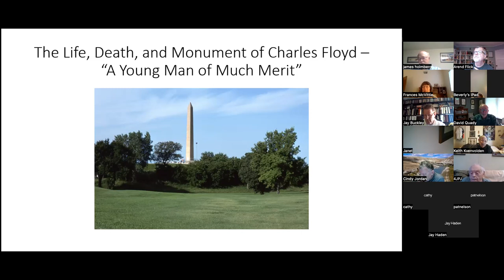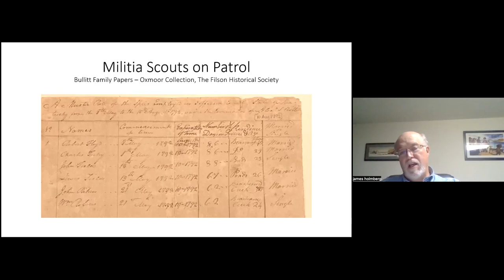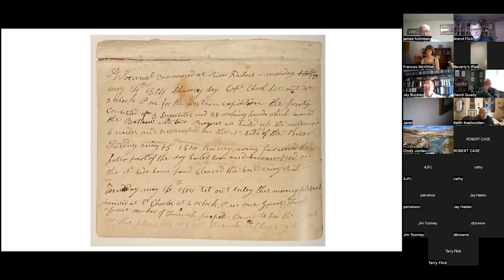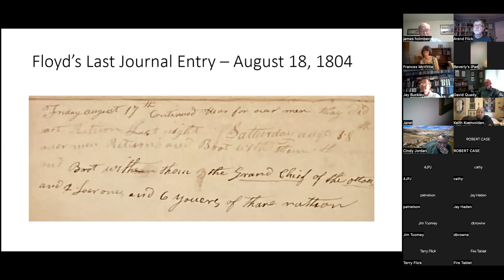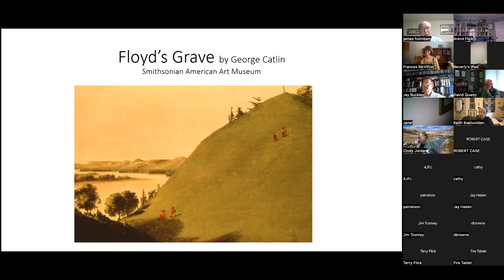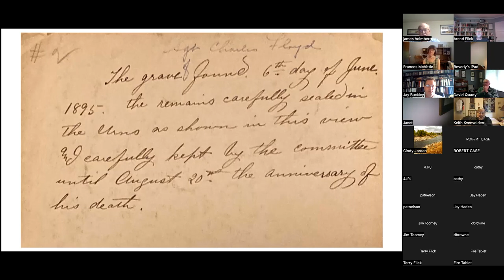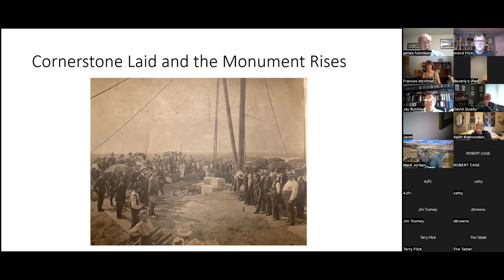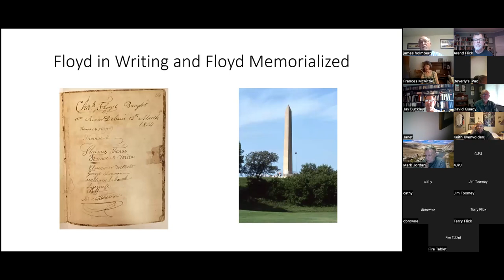Holmberg talk on Charles Floyd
James Holmberg, noted Lewis and Clark scholar and curator of Special Collections, Filson Historical Society, talks about the life of (and monument for) Expedition member Charles Floyd.